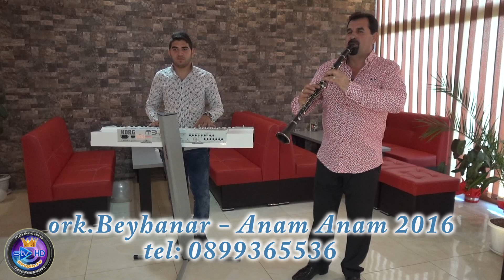Ork Beyhanar - Anam Anam 2016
Sevgin.TV